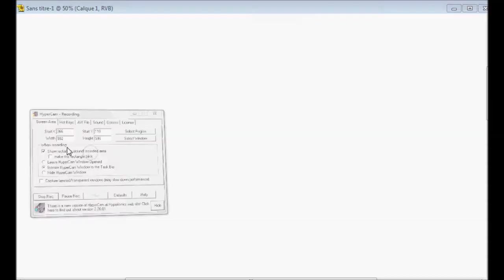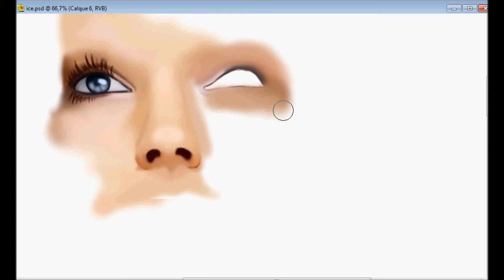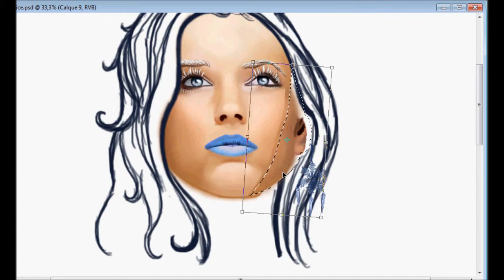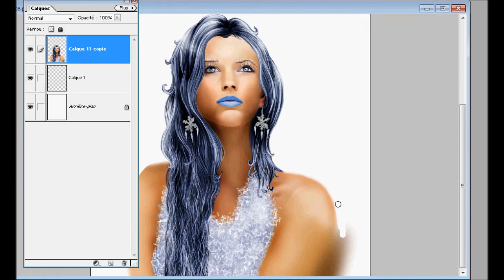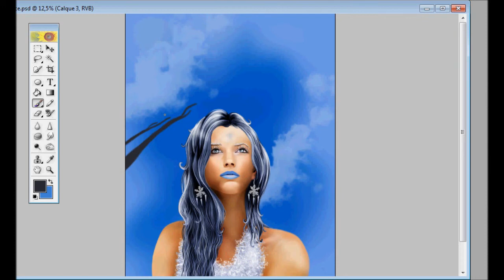SpeedPainting Ice Queen by Ondjage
Done with Photoshop Elements 2.0 and a WACOM Tablet Intuos
Time elapsed : 4h40